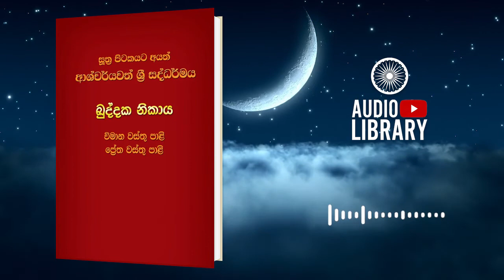උත්තරා විමානය | විමානවත්ථු | ඛුද්දක නිකාය | Khuddaka Nikaya ( AudioBook )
Original Channel
2020